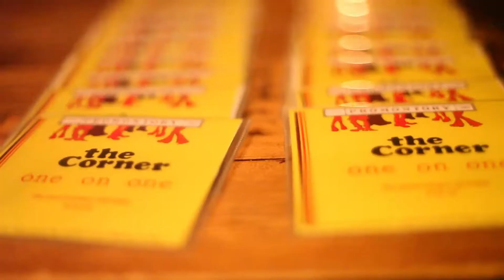The Corner Anniversary 9/12/16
For the past year, The Corner has been your go-to spot to see Chicago's up-and-coming artists do their thing every Monday night. The Promontory lounge hosts many of the city's most amazing artists, poets, bands, open mics, and cyphers every week! Check out the celebration of this space for Chicago's local talent.. Feature performers: DXTR Spits, S Breezy, +, Roger Reeves, & Warmth

Video Shot and Edited by Vino Taylor